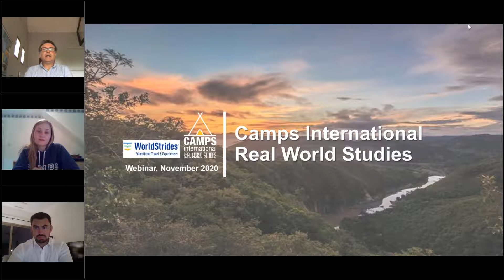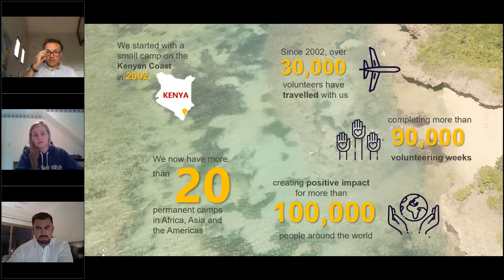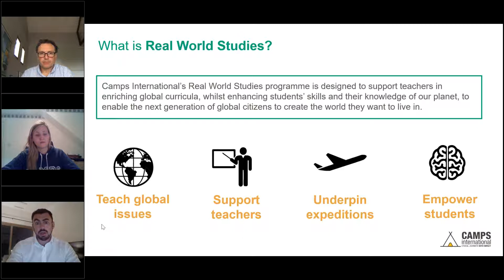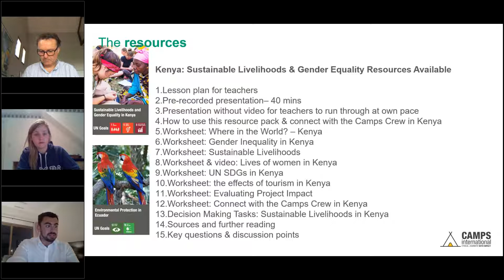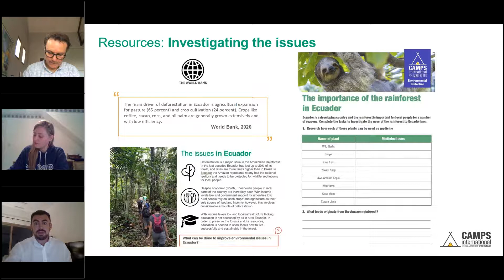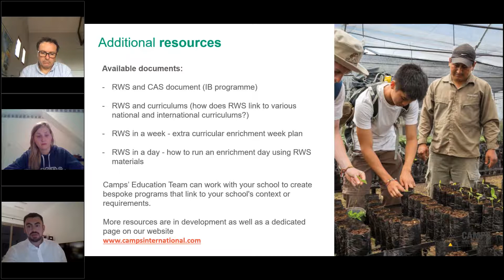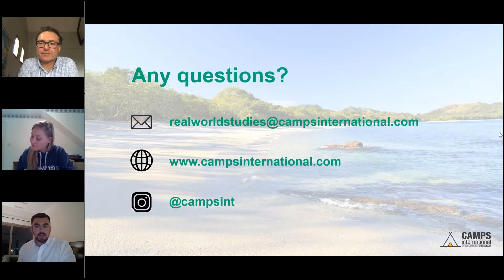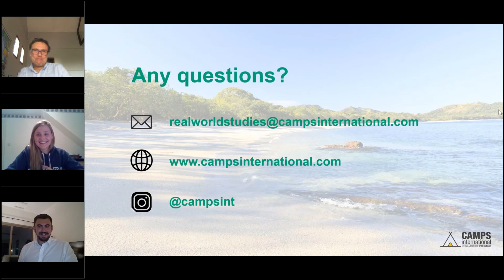Real World Studies: Teaching Sustainable Development with Camps International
Learn more about the free resources provided by Camps International during our Real World Studies Webinar. Hosted by Damian Scott Masson, Director of Camps International; Chris Hoare, Teacher & Camps Expedition Leader; and Katie Newman, Expedition Coordinator, the webinar covered strategies and resources for discussing and teaching sustainable development in the classroom.